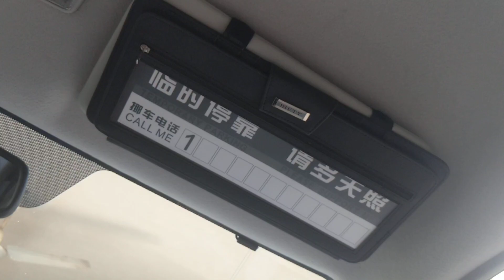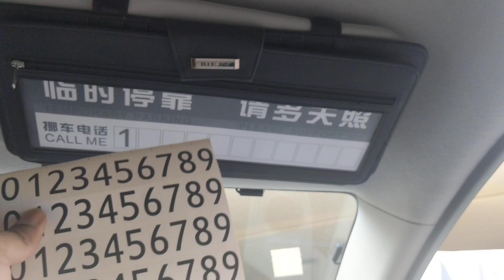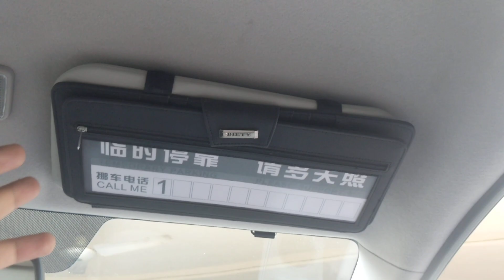Biety Car Sun Visor Zipper Tissue Box | Tissue Holder | Modern Paper Case Box | Napkin Container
Toyota Fortuner 9D Floor Mats Black and Red - Model 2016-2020

Suzuki Wagon R Navara Style Chrome With White Combination Grille V2 - Model 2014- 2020